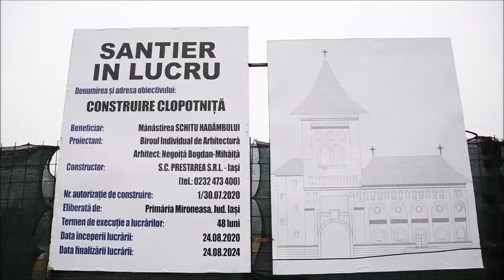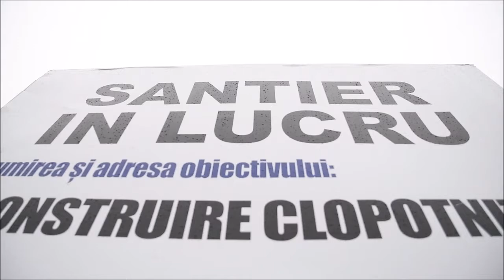Clopotniţa Mănăstirii HadâmbuEtape lucrări din perioada 27 august - 1 octombrie 2020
Persoanele care doresc să sprijine lucrările pot face donaţii la Mănăstirea Hadâmbu sau în contul RO75RZBR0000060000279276, deschis la Raiffeisen Bank pe numele Mănăstirea Hadâmbu.